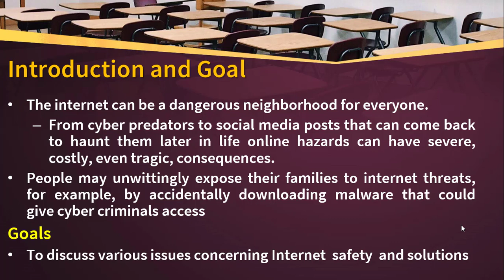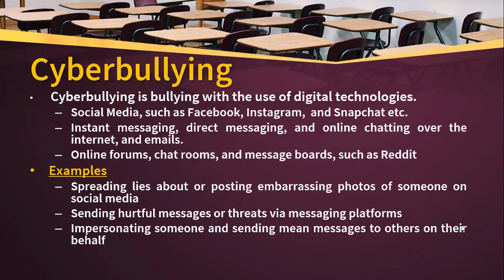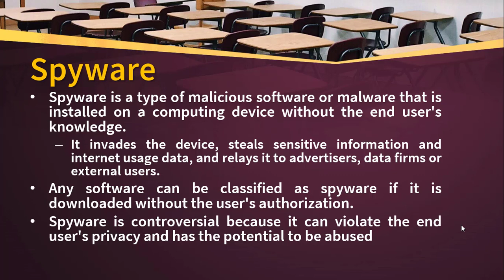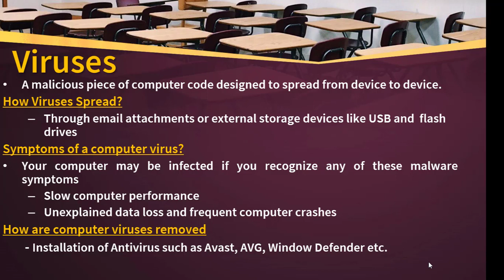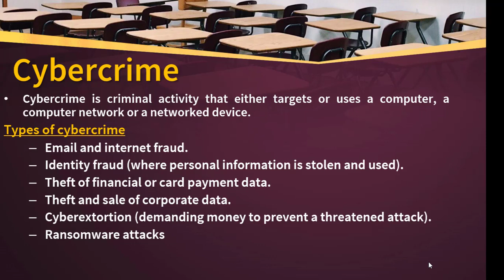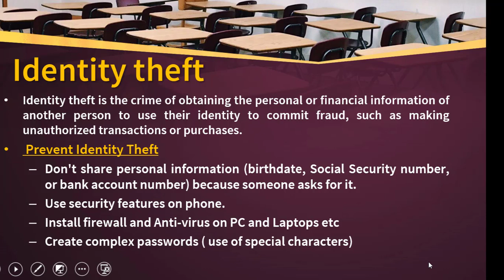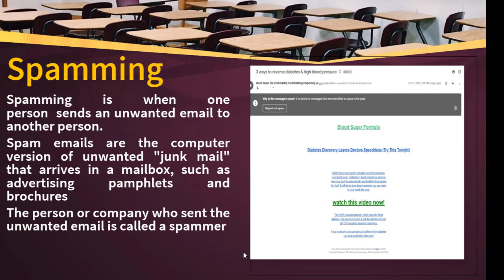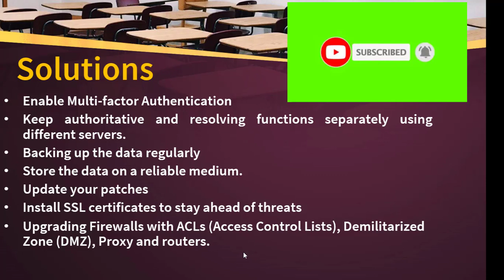Internet Safety Issues and solutions | Cybercrime | Phishing | Cyberbullying | Spyware | Spamming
This video explains Issues Concerning Internet Safety  such as
Phishing
Cyberbullying
Spyware
Cybercrime
Identity Theft
Spamming
Also their solutions have also been discussed in this video